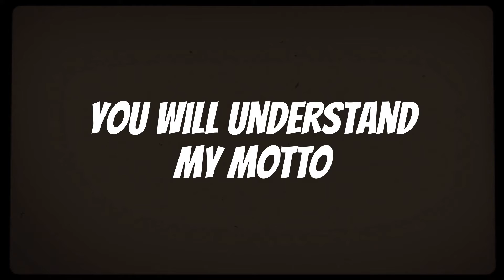At Hammer Fitness NI